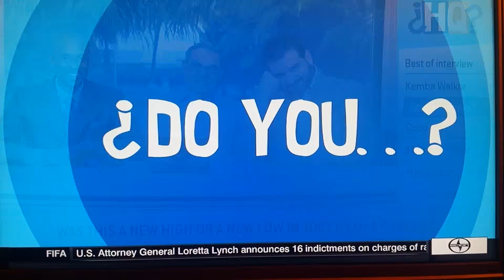Joey Ryan gets more air time on ESPN